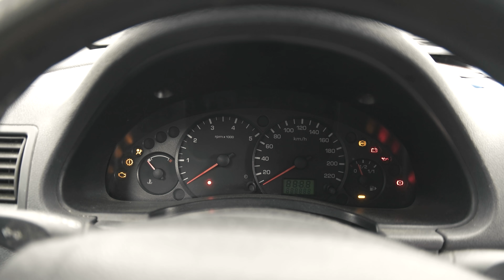Last days of cold-vlog in Amsterdam in 4K(cinematic)